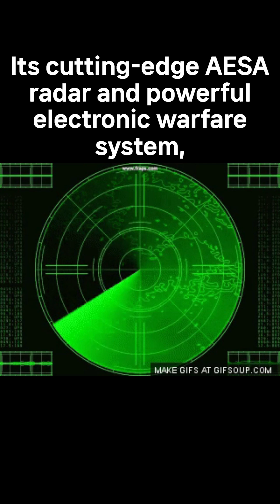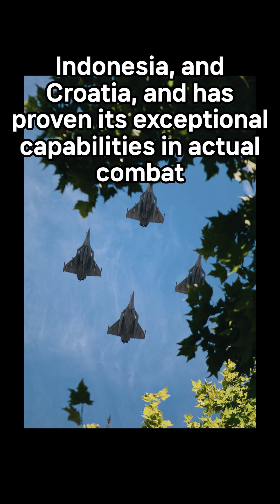Rafale Fighter Jet rafale air fighter # Dassault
let's learn about Rafale Fighter Jet !!